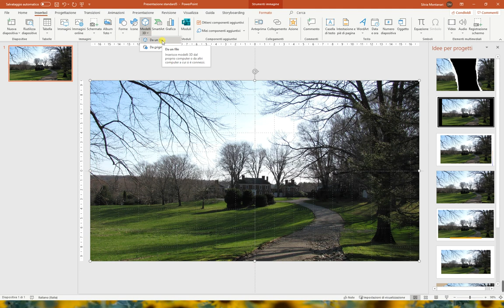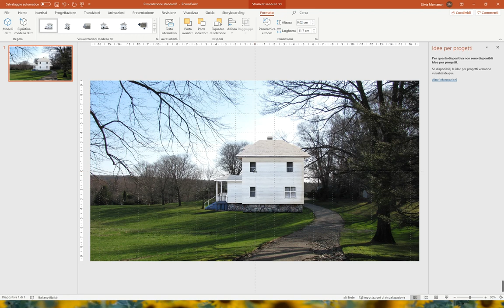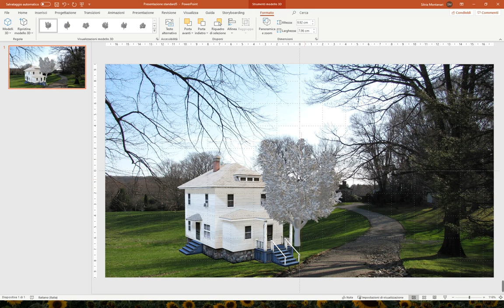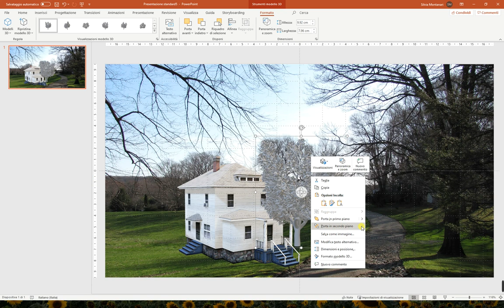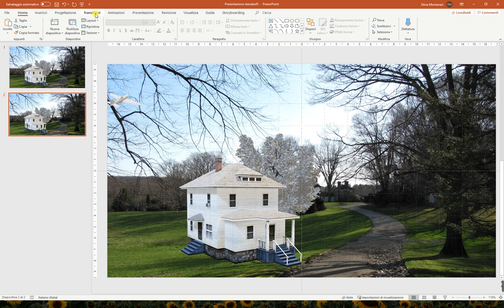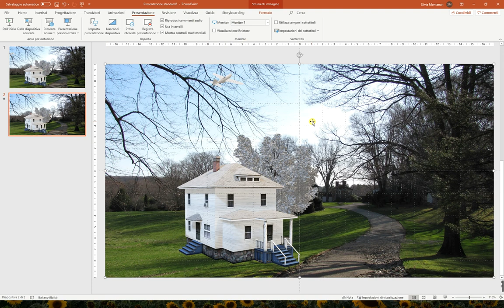PowerPoint: Modelli 3D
Ciao! Sapevi che in Power Point si possono caricare ed utilizzare modelli 3D? No! Ciao